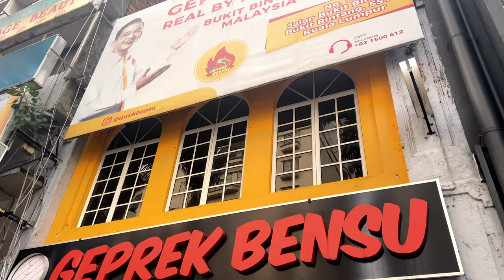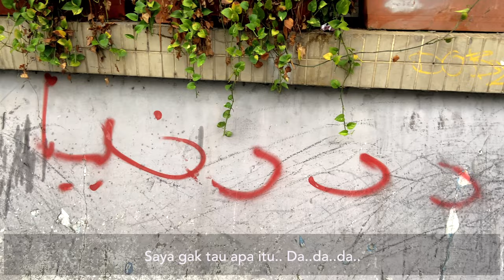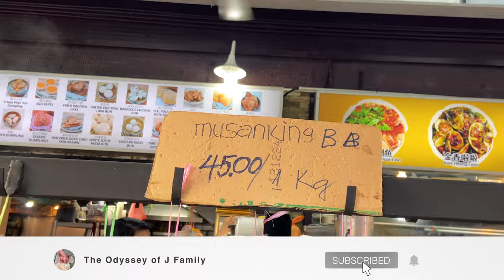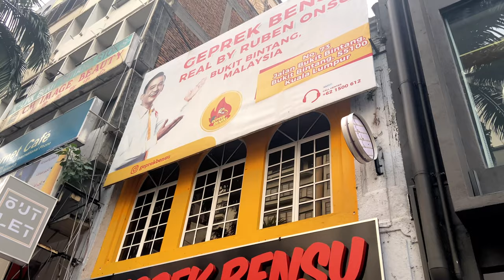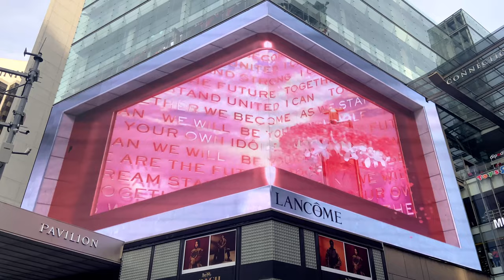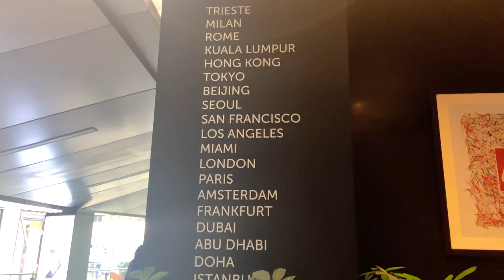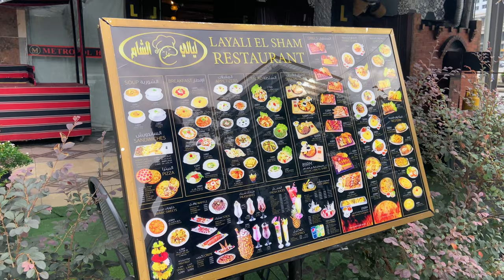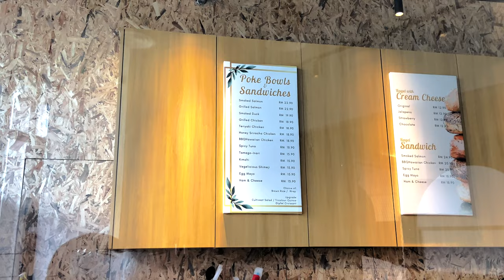Jalan pagi di sekitar Bukit Bintang Kuala Lumpur. Nyaman dan bersih, KL surganya pejalan kaki.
Assalamu alaykum, Everybody..

Kami ingin mengajak teman-teman sekalian untuk berjalan kaki di sekitar Bukit Bintang area. We love Kuala Lumpur. Udara yang bersih, jalanan yang rapih, dan tersedianya sarana yang memadai u/ kami sebagai 'walkers' membuat kami sangat menikmati aktifitas 'morning walk' berkeliling Bukit Bintang.

I hope you enjoy walking around with us virtually. Stay healthy!

J Fam